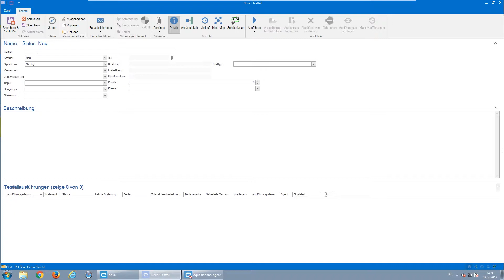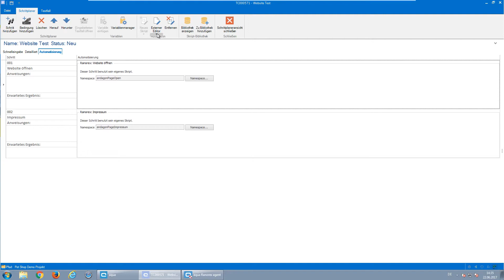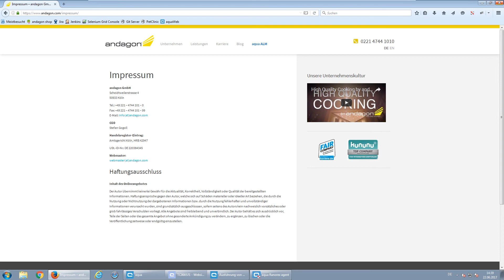Automatisierung von Testfällen in aqua mit Ranorex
Mit aqua können Sie ihre Testfälle ganz einfach automatisieren und haben Zeit für andere Tätigkeiten! In diesem Video als Bespiel mit Ranorex.